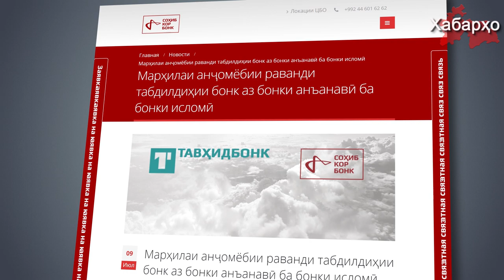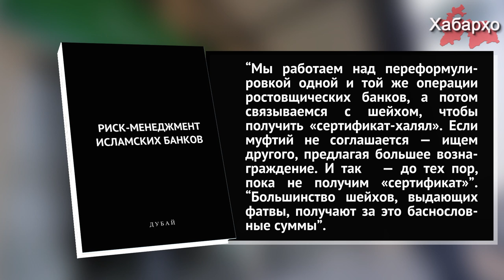В Таджикистане открылся первый т.н. “исламский банк”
В Таджикистане один из банков преобразован из обычного банка в т.н. “исламский банк”: “Сохибкорбанк” трансформировался в ОАО “Тавхидбанк”.